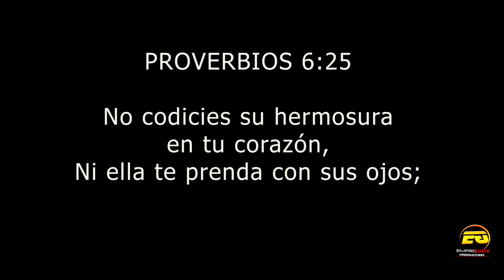PASTOR EN LA TENTACION DE UNA MUJER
REFLEXION CRISTIANA.